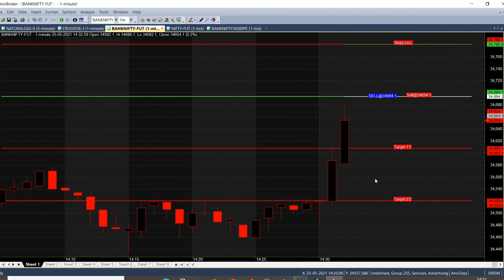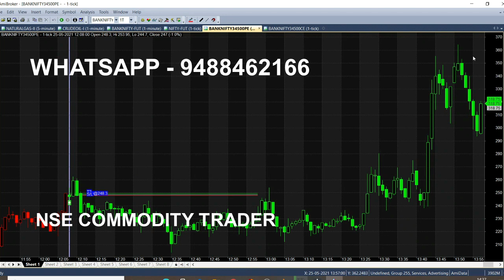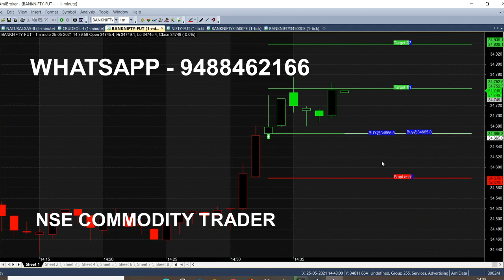Bank Nifty Candlestick Chart Analysis of How to Take Good Entry with Perfect Timing in Market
Today we analysed bank Nifty Strategy which is Based on Candlestick Chart Movements, from this video you can Understand How to take Good Entry with Perfect Time in Market.

⏱️⏱️TIMECODES⏱️⏱️
0:00​ - Intro
0:30 - Buy call generated
1:00 - High volume
2:00​ - Live Market Guidance
3:00​ - In the money option
4:00​ - Trend Analyses

It will provide complete guidance in live trading market of When to enter market get this software strategy and earn more profits in options.